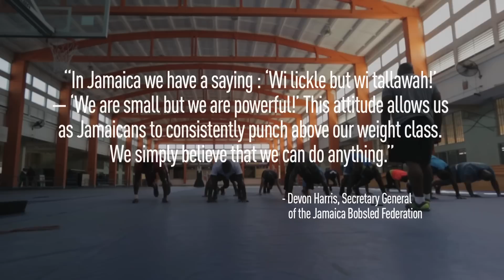Going for gold with the Jamaican Bobsled Team - Travel Basecamp - Jamaica - Ep 3/4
Jamaica has an Olympic bobsled team. You heard that right! No need for snow to be competitive in this sport. Watch Emily, Troy and Rodrigo train with them as coach Wayne Thomas works to bring his team to gold! Check out their crowdfunding campaign if you want to help

ABOUT BASECAMP:
Basecamp is a reality documentary series about a bunch of friends travelling around the world seeking alternative experiences in popular travel destinations. Booking stereotypical resort packages for the logistics and security, we then bust off the grounds and interact with locals to find the best adventures possible.